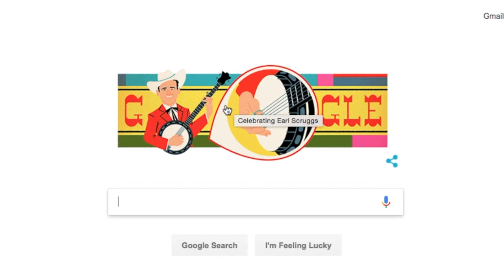Tribute To Earl Scruggs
Today Google Doodle chooses to celebrate a legend of the banjo community, Earl Scruggs!

Earl developed the "Scrugg" style which is widely taught and used today.

This is my tribute to Earl Scruggs in appreciation for the impact he's had on the banjo community and music as a whole.

*Thumbnail background - Photo by Chris Barbalis on Unsplash